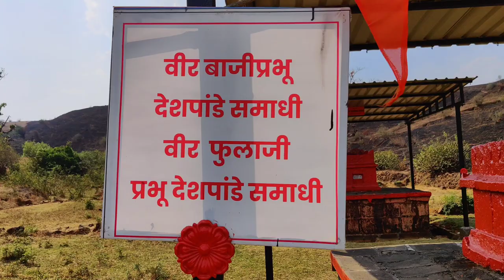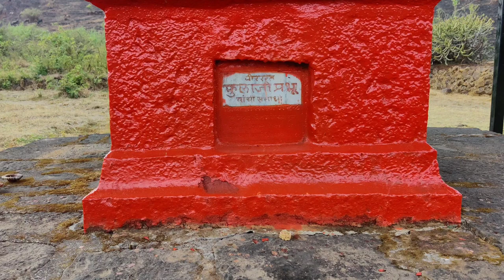बाजीप्रभू देशपांडे यांची समाधी (विशाळगड जि.कोल्हापूर) Bajiprabhu Deshpande Samadhi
वीर बाजीप्रभू देशपांडे यांची कोल्हापूर जिल्ह्यातील विशाळगड किल्ल्यावर असलेली समाधी आज आपण या व्हिडीओ मध्ये पाहणार आहोत.